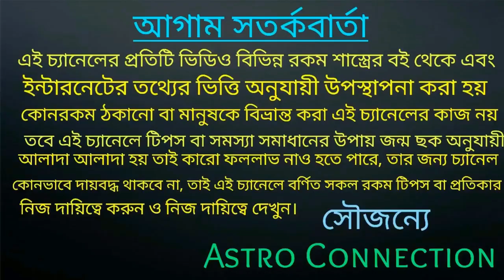59 বছর পর এই বিরল রাজ যোগের ফলে এই 5 টি রাশির ভাগ্য খুলতে চলেছে|After 59 years, this rare Raj Yoga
বন্ধুরা আমি এই ভিডিওতে বলেছি 59 বছর পর বিরল রাজ যোগ সৃষ্টি হচ্ছে যার ফলে রাশিচক্রের 5 টি রাশির ভাগ্যে অভূতপূর্ব পরিবর্তন লক্ষ্য করা যাবে সেই 5 টি রাশি কি কি জানতে ভিডিওটি পুরো দেখুন